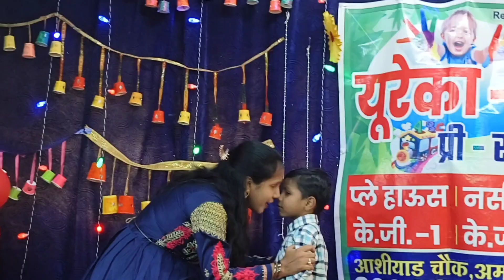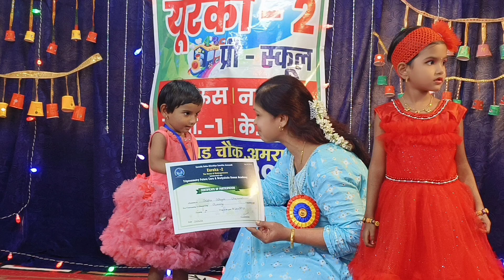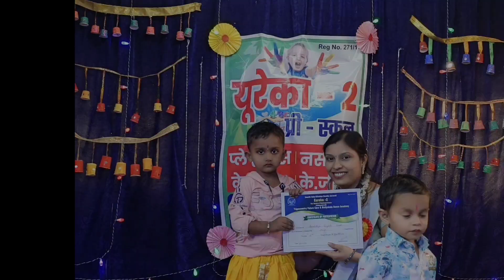Celebrating annual function with amazing memories and talents... part - 2 🥳